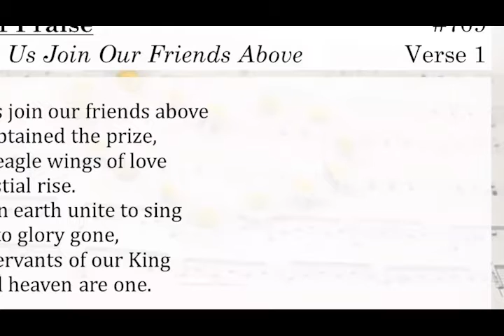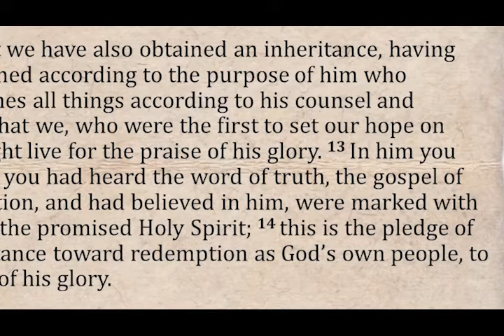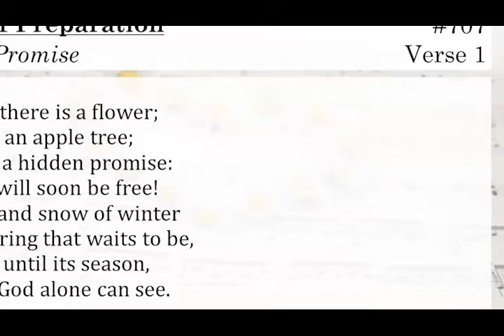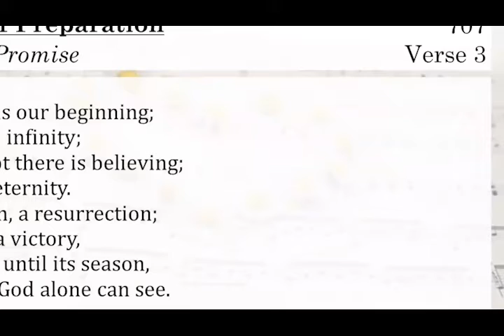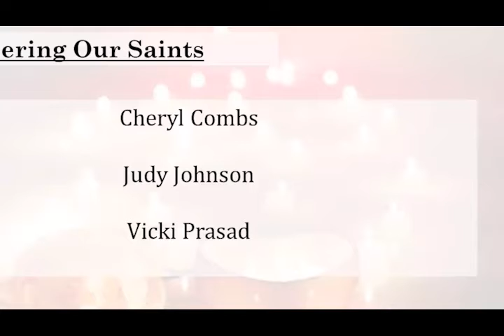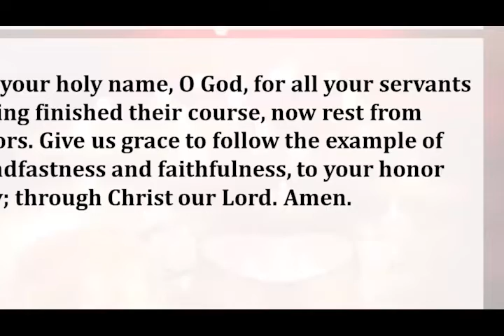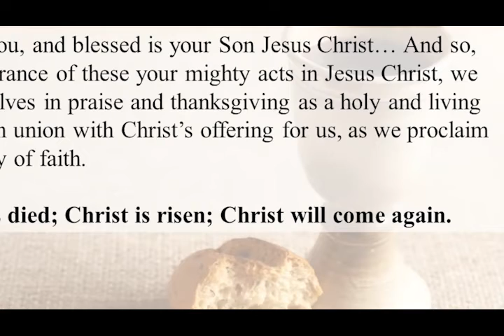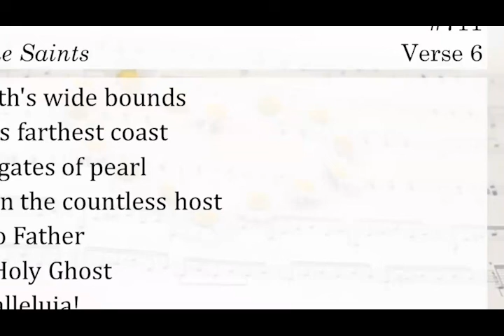Fairhaven UMC Worship Service - All Saints Sunday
A Celebration of Holy Communion